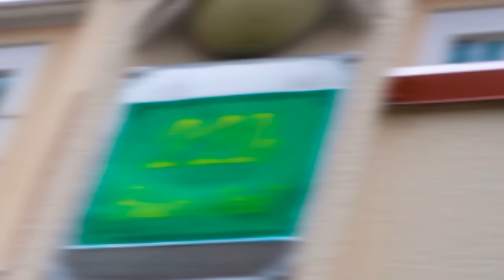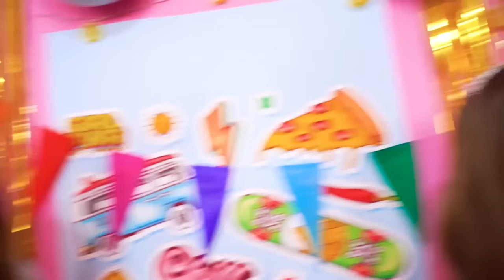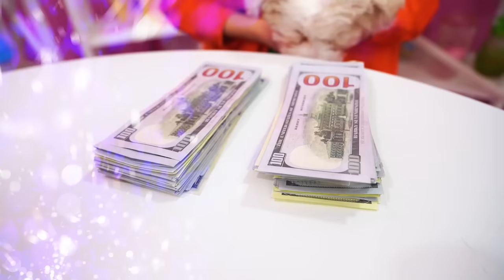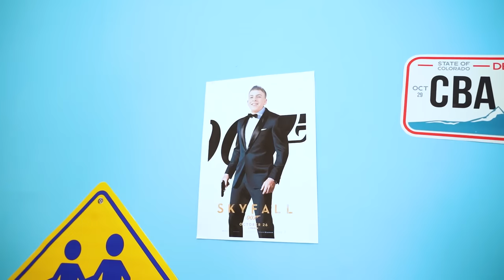Rich Family Saved A Poor Dog! Rich vs Broke Pet Owner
Tina found a poor dog near her house! Is it possible to leave a homeless puppy on the street? But what if the dog has an owner who wants to return him at any cost?

Poor vs rich owner for a pet, each of them is sure that she will be the best family for a dog. How will the fate of the poor dog turn out and will the money of a rich family solve all problems?